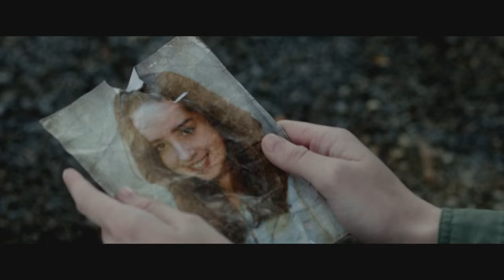Festival Winner ANGUISH Hits Theaters and VOD! Winner, Best Director 2015, Sonny Mallhi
The Midwest Film Festival presented the Chicago Premiere of ANGUISH this fall and now this critically acclaimed thriller is set for nationwide theatrical and VOD release. Please enjoy this trailer, share it with friends then order ANGUISH this minute on iTunes